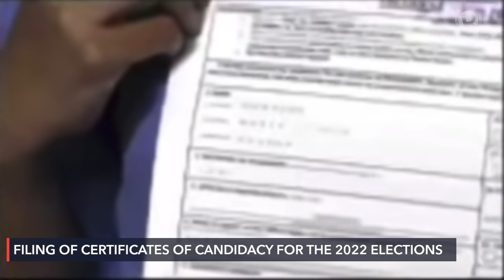Leni Robredo files candidacy for president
More videos on Rappler Vice President Leni Robredo filed her certificate of candidacy for president in the 2022 elections, hours after she announced her presidential bid on Thursday, October 7.

Full story Follow Rappler for the latest news in the Philippines and around the world.